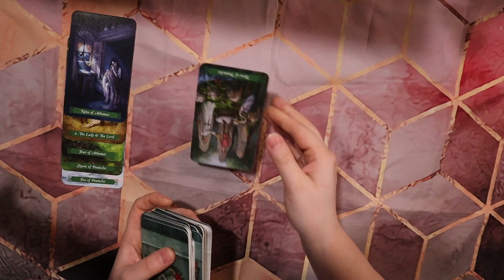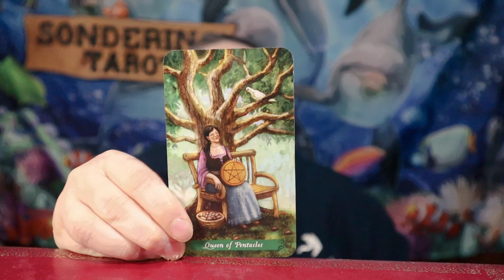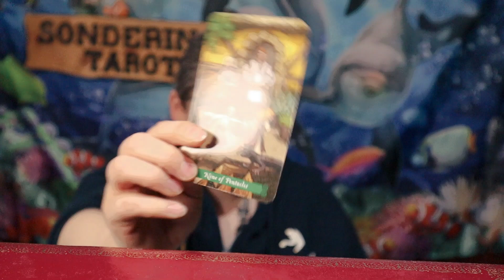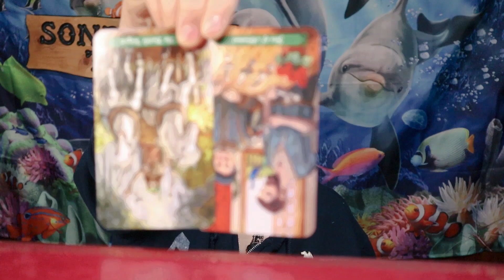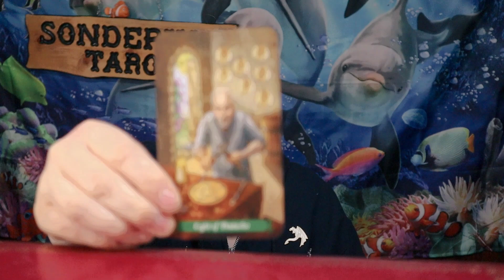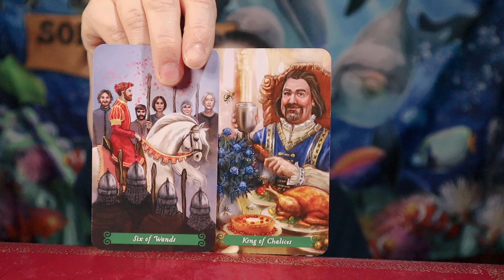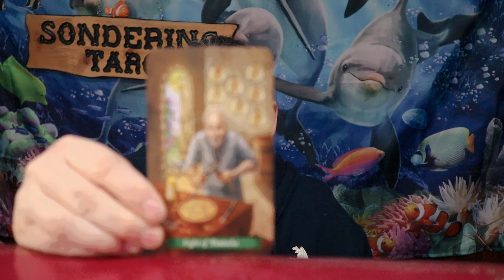Under Pressure 6 6 24 Daily Tarot Reading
Deck Used: The Green Witch by Ann Moura